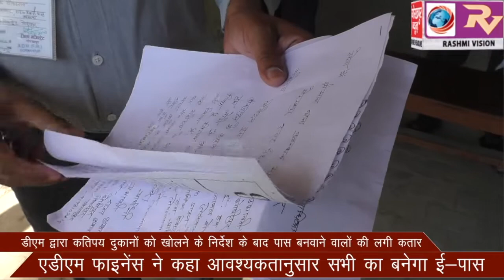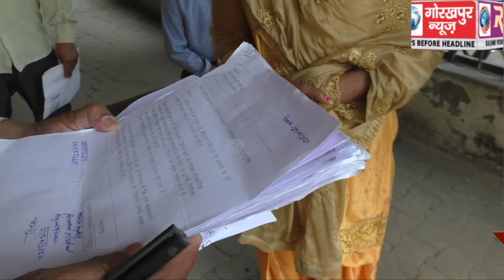डीएम द्वारा कतिपय दुकानों को खोलने के निर्देश के बाद पास बनवाने वालों की लगी कतार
डीएम द्वारा कतिपय दुकानों को खोलने के निर्देश के बाद पास बनवाने वालों की लगी कतार, एडीएम फाइनेंस ने कहा आवश्यकतानुसार सभी का बनेगा ई पास